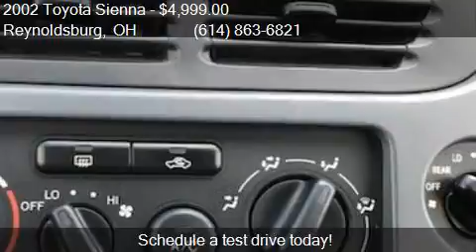2002 Toyota Sienna LE 4dr Mini Van for sale in Reynoldsburg,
This 2002 Toyota Sienna LE 4dr Mini Van is for sale in Reynoldsburg, OH 43068 at Columbus Car Trader.

Engine: 3.0L V6 Natural Aspiration
Transmission: Automatic 4-Speed
Color: Titanium
Mileage: 146333
Contact Columbus Car Trader 6821 East Main Street  Reynoldsburg, OH 43068 to test drive this 2002 Toyota Sienna LE 4dr Mini Van today.